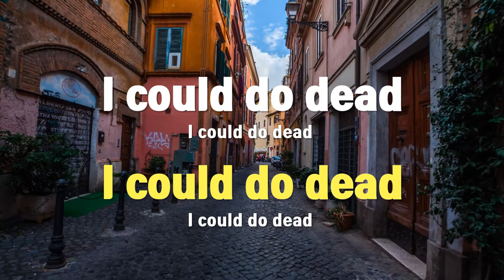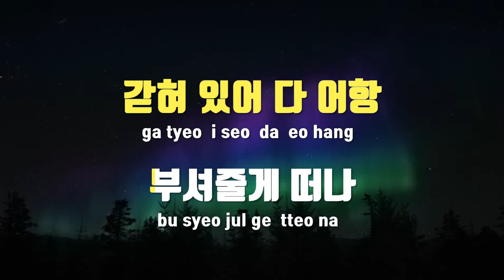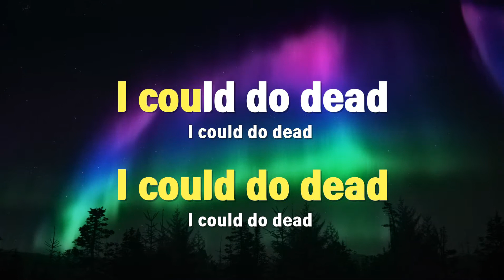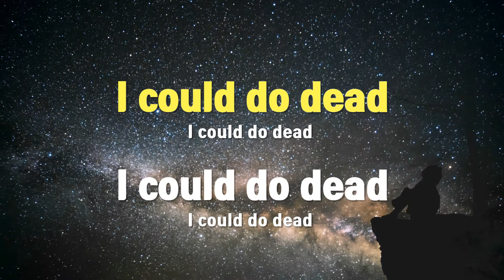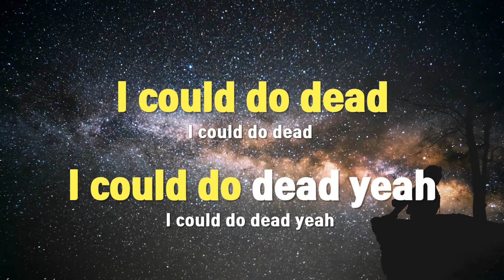[TJ노래방 / 여자키] I Could Do Dead - 디보(Dbo)(Feat.저스디스) / TJ Karaoke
I Could Do Dead  --  디보(Dbo)(Feat.저스디스)